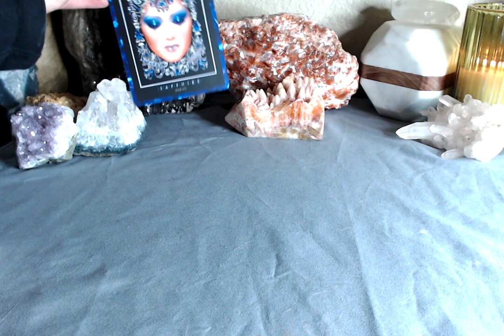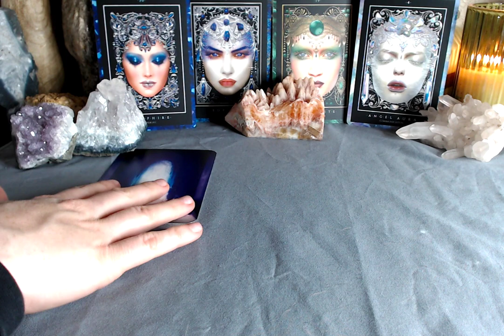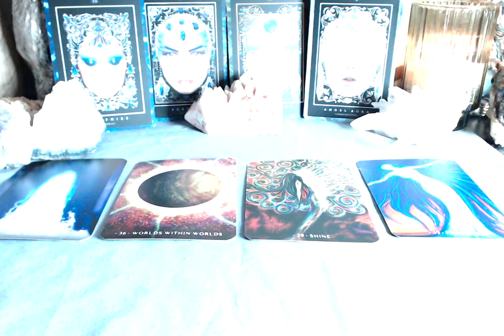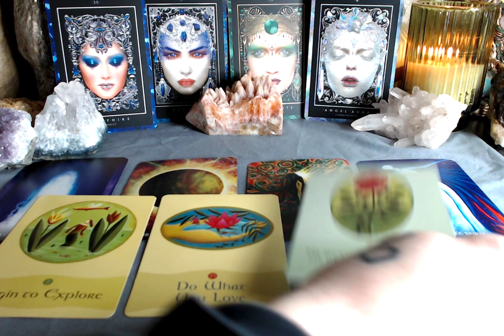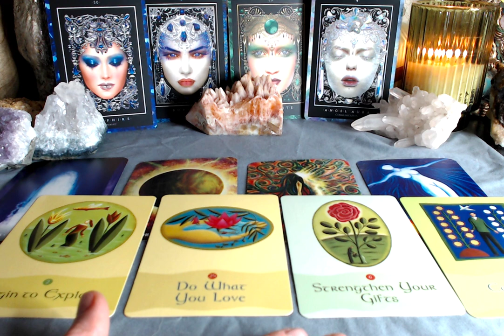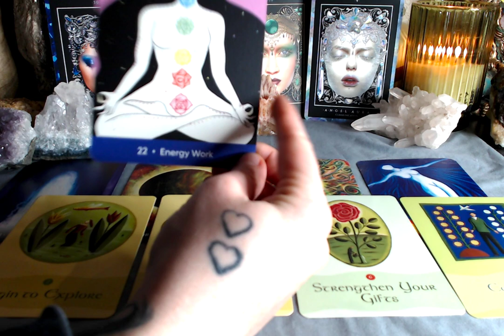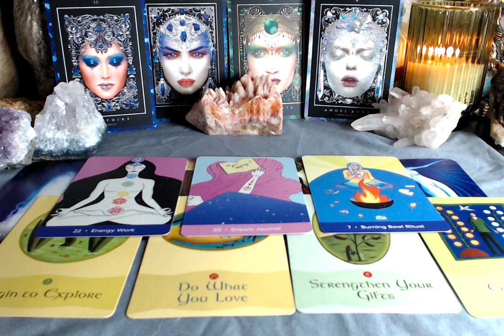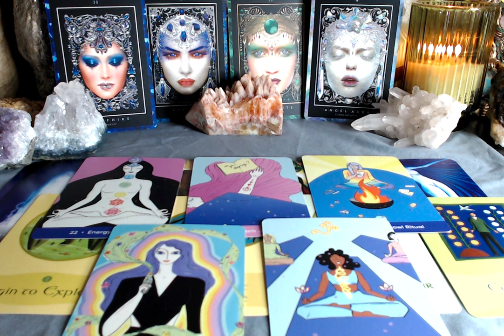The TRANSFORMATION you need 🙏🏼✨‼️🤍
: Etsy shop